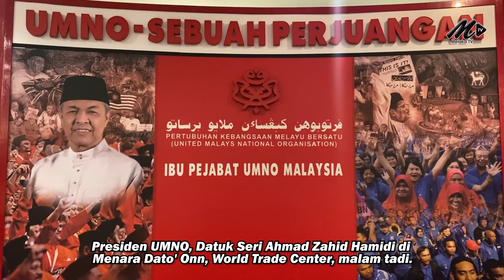UMNO Setuju Teruskan Persefahaman Politik Dengan PAS Dalam PRN Melaka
29 Okt - PAS perlu menggunakan lambang partinya sendiri selaras dengan semangat dan ketetapan Jawatankuasa Induk Muafakat Nasional.